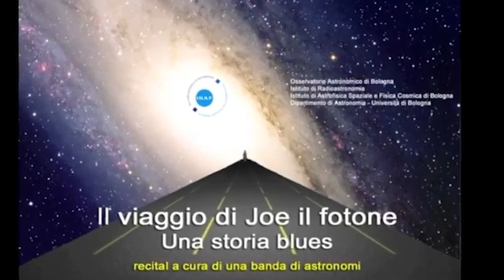Il viaggio musicale di Joe il Fotone ad Arte e Scienza in Piazza 2013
E' un viaggio di musica e parole quello ideato da un gruppo di astronomi dell'INAF di Bologna per raccontare l'evoluzione dell'Universo attraverso il singolare punto di vista di un fotone, creato nel momento del Big Bang e che ha viaggiato nello spazio e nel tempo fino a raggiungere a Terra dei giorni nostri. Ma non è un fotone qualunque il nostro protagonista, e si fa chiamare per nome: Joe.

"Il viaggio di Joe il Fotone" è stato proposto domenica 27 gennaio 2013 alla manifestazione bolognese Arte e Scienza in Piazza 2013.